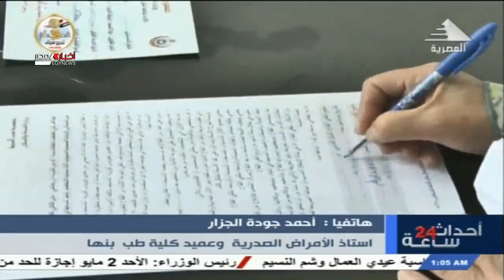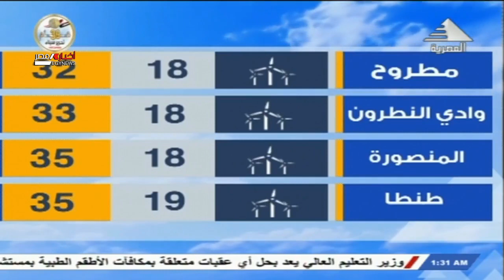أحداث 24 ساعة 29-4-2021